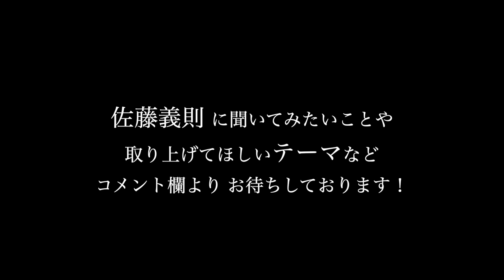「振りましたダメでした」2024年4月14日【 阪神 vs 中日 】 佐藤義則の眼